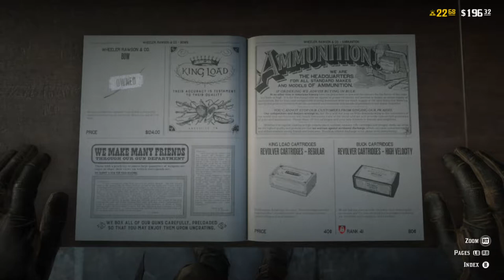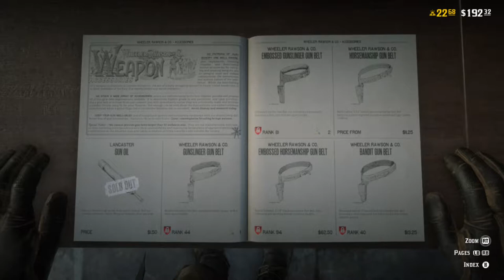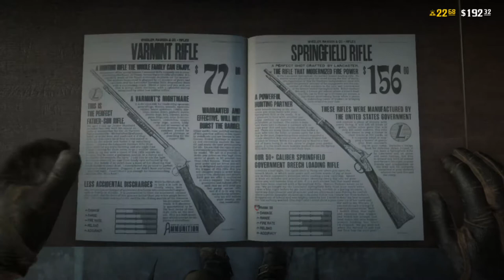RDR 2 online broken mission after poker